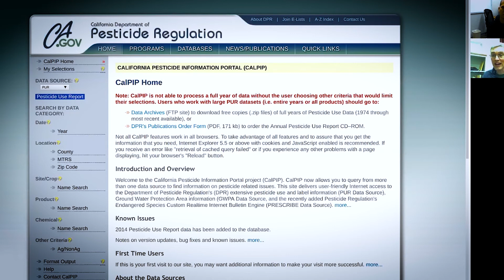Funding to save the Honey bees - Project Apis m - Apimondia 2019 - Apiary fund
Project Apis m.'s mission is to fund and direct research to enhance the health and vitality of honey bee colonies while improving crop production. Our name comes from Apis mellifera, the scientific name for the honey bee.

Join our email list to become an "InsideTheHive.TV Insider" to get more awesome content about bees.